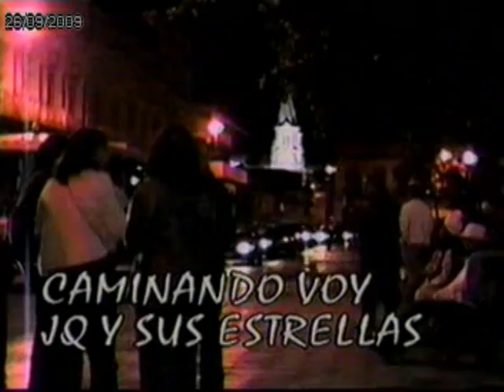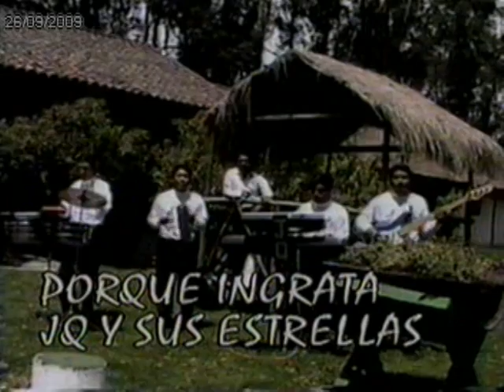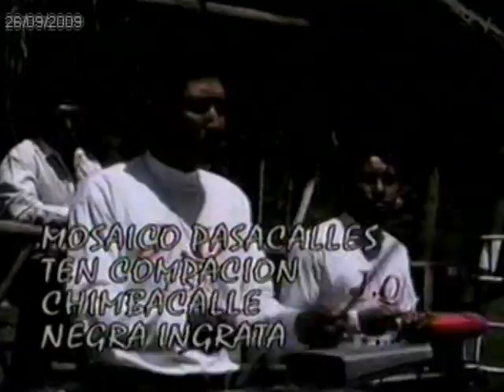JQ Y.. SUS ESTRELLAS